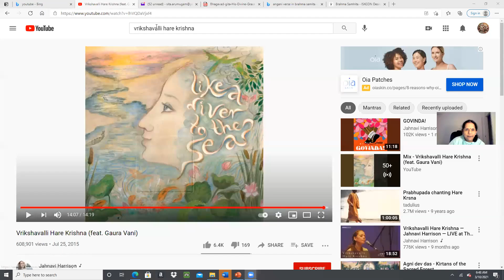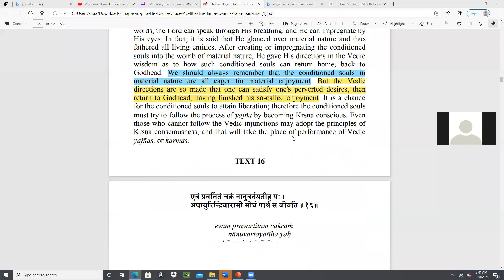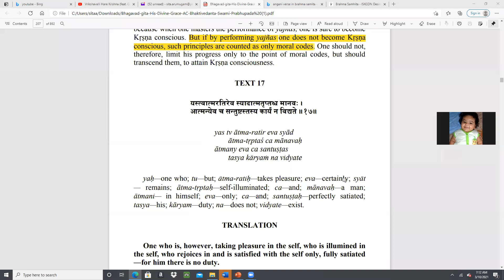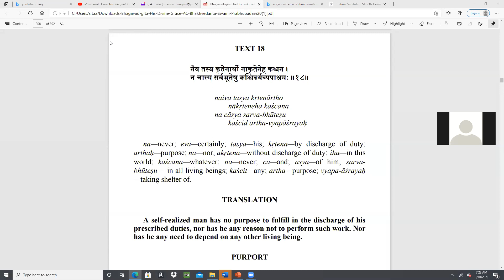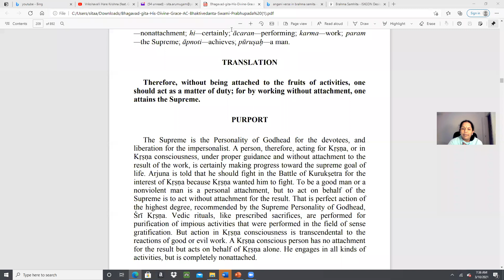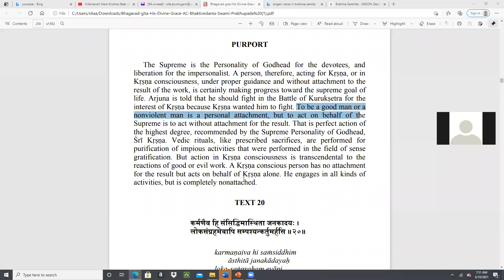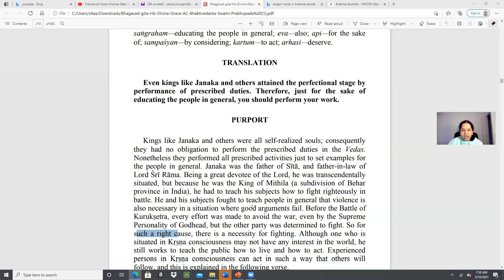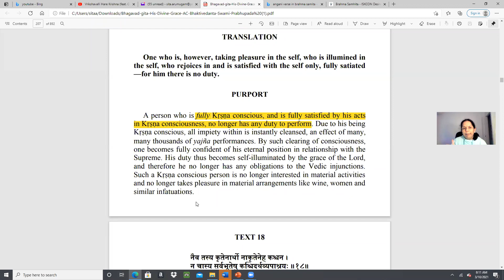Govinda Detailed Bhagavad Gita March 10,2021(3.15-3.21)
10th Batch of "Understand Gita in 18 Days"

Chapter 3 - Karma Yoga
Speaker : 'Sita Arumugam'
SRI SRI RADHA GOVINDA MANDIR, ISKCON Mangaluru.